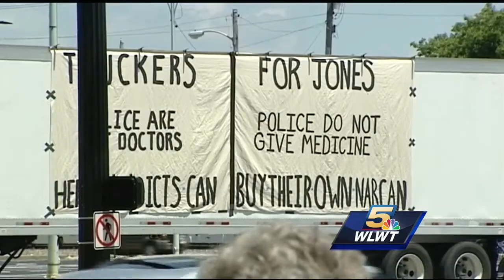Narcan Protest in Hamilton